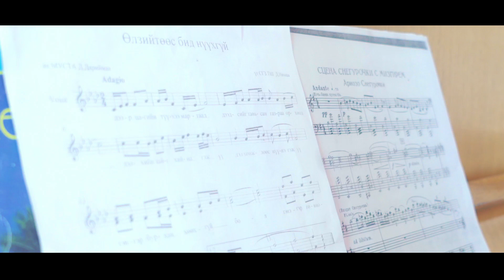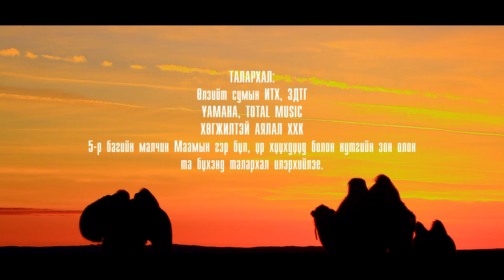Өлзийтөөс бид нүүхгүй Дуучин Б Энхзаяа,О Хандмаа Ulziituus bid nuuhgui